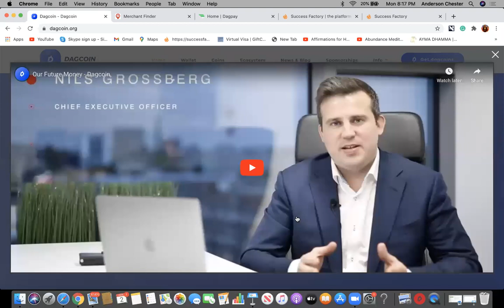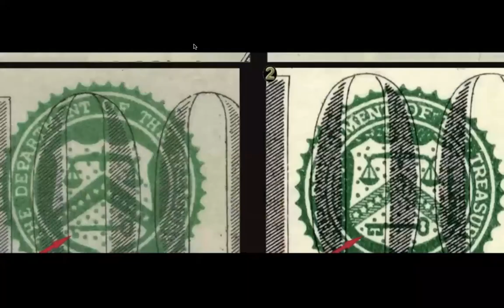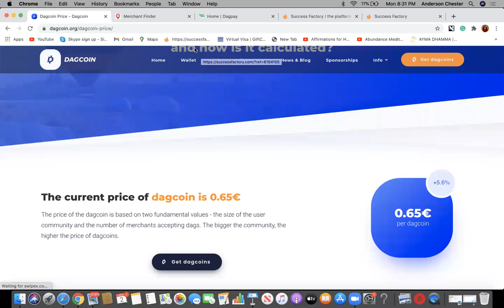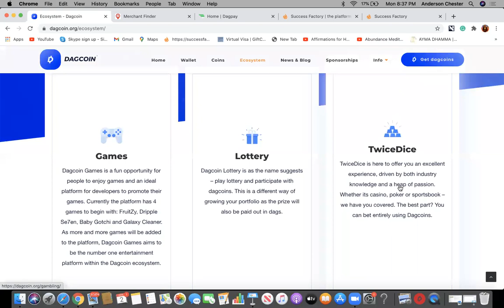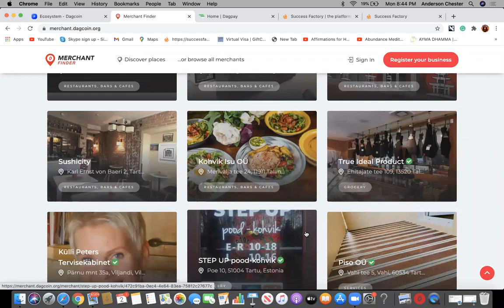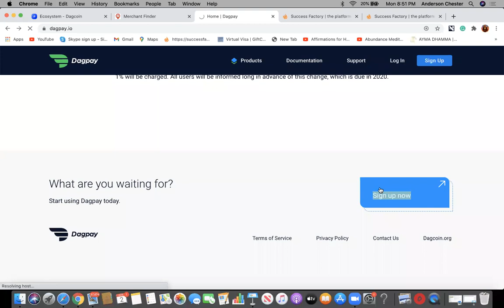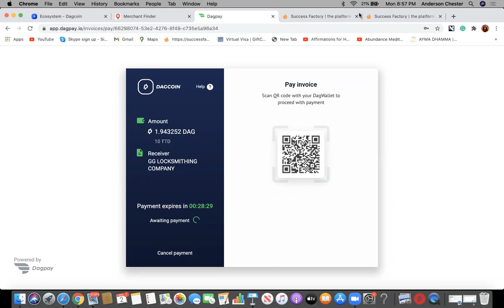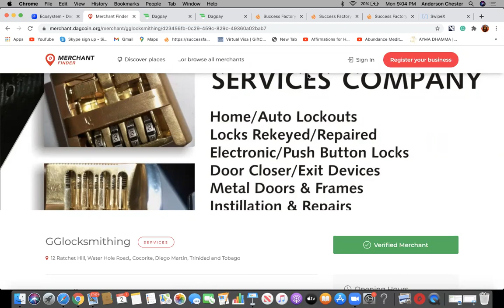Dagcoin the best Crypto for Merchants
Learn the benefits of using Dagcoin as a form of payment, and capitalize on fast transaction speeds, low transaction fees, transparency, and more.